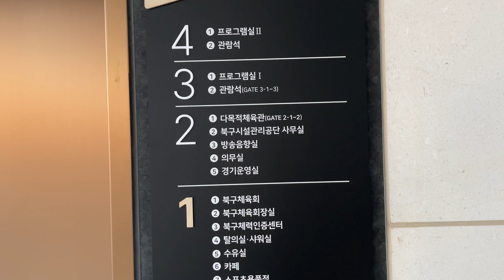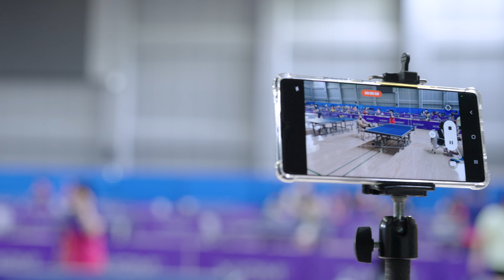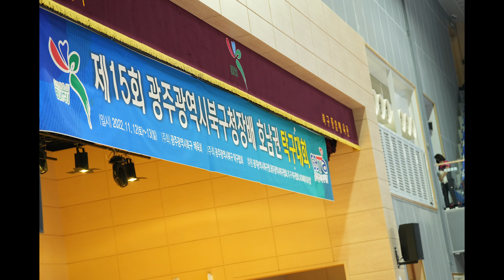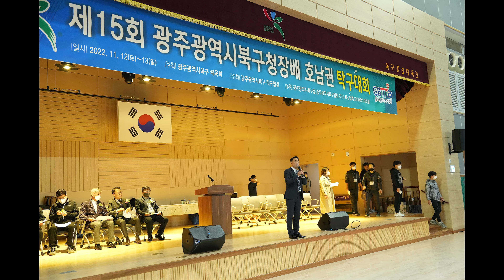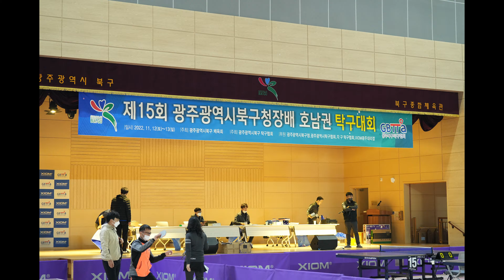탁구는 영화다 ep.9 / 제15회 광주광역시 북구청장배 호남권 탁구대회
[문의사항]

乒乓球赛,ピンポンゲーム,탁구경기입니다

[탁구는 영화다 이감독 촬영장비]
[Camera : 카메라]

Canon EFM 18-150mm F3.5-6.3

[Edit : 편집]
Adobe Premiere Pro
Adobe Photoshop
MacBook Pro

해당 제품 링크는 최저가가 아닐 수 있습니다.